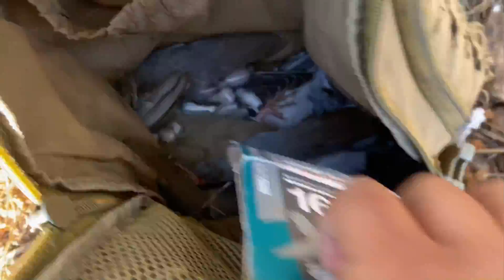Caza de paloma ala blanca! Con escopeta nuevos video muy pronto!/ El chuy robles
Nuevos videos muy pronto